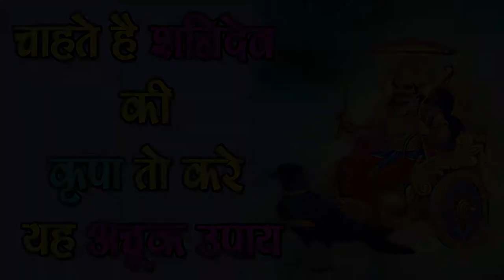Shani Dev को Shaant करने के Asardaar Upaay,SM News